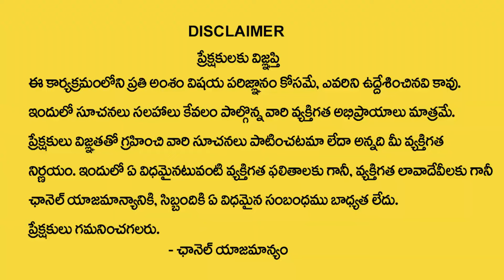Vibrant Vamsi : The Power of Law of Attraction | Behid Secrets of Universe | Money Management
Watch ►Vibrant Vamsi : The Power of Law of Attraction | Behid Secrets of Universe | Money Management